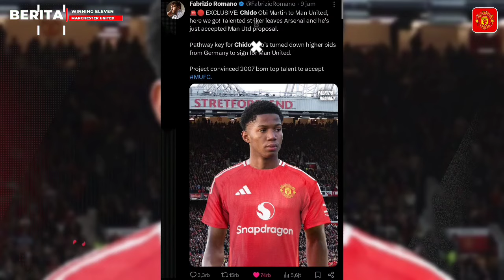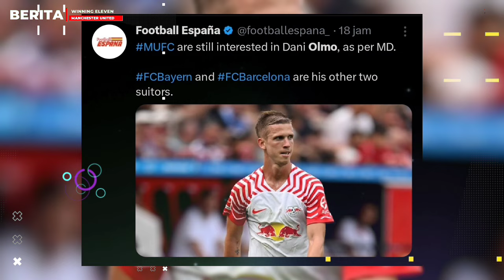SELAMAT‼️MU Juara Snapdragon Cup👏Rashford-Antony Cedera📝Amad Dillo Dapat Menit Reguler🔴